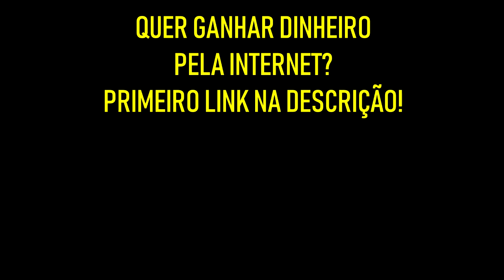5 Passos ESSENCIAIS Para Gravar EXCELENTES Vídeos | Diogo Mitsuda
👉 Acesso o conteúdo gratuito para construir Negócio Online Do ZERO!

Existe algumas formas de como gravar vídeos melhores.
Neste vídeo estarei mostrando como fazer excelentes vídeos para seu canal no Youtube.

Forte abraço!
Sucesso!

Diogo Mitsuda

PESQUISAS COMUNS SOBRE:

➡️️ renda extra
➡️️ eduzz